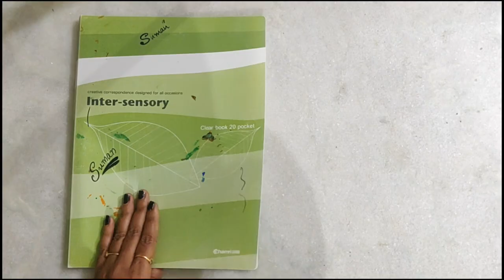Work From Home Desk Makeover| DIY Home Office Setup| Home Office Decor Ideas| Ergonomically Friendly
Hey Guys!!
We all need a space where we can feel productive, focused, and creatively inspired. In this video, I'll take you through my DIY process of transforming a messy desk into a beautiful and bright workspace.

PRODUCTS:
Handmade art frames

Wooden wall shelf
Paint tray and roller
Masking tape
Wall grid panel
Frame hanging hooks
Impact drill
Claw hammer
Office chair
Office table
Wall clock

MORE ON DIY WITH DAILY OBJECTS

Love.